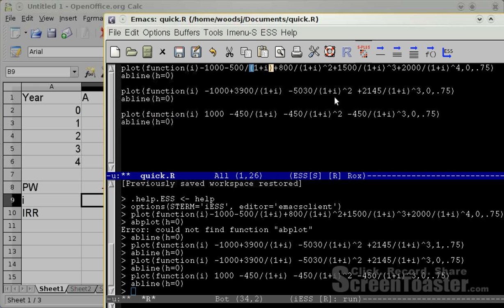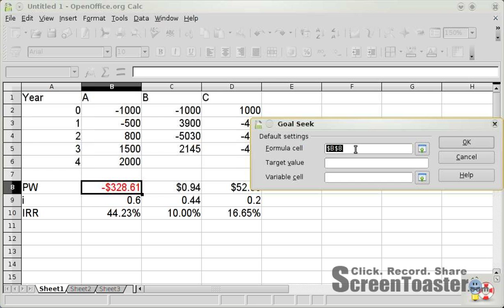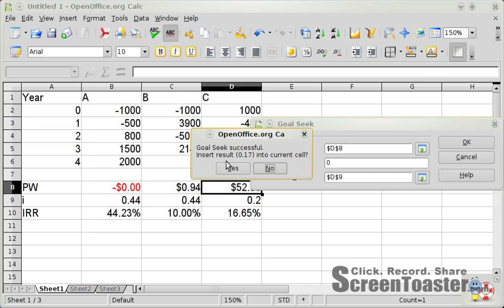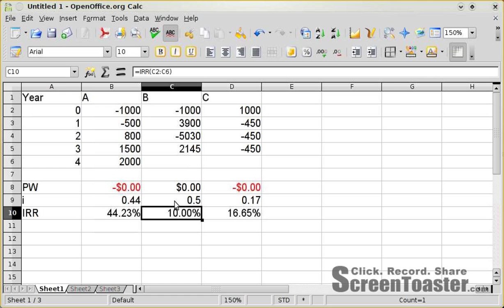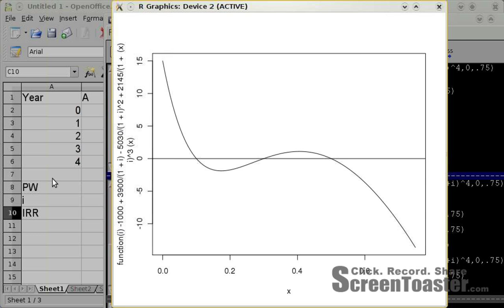IRR Root Finding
Finding IRR with a root finder